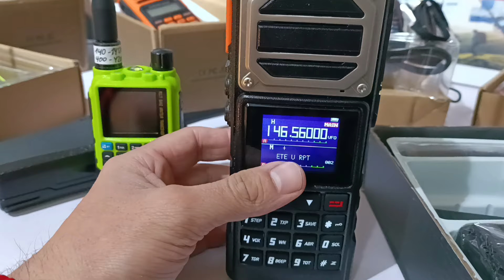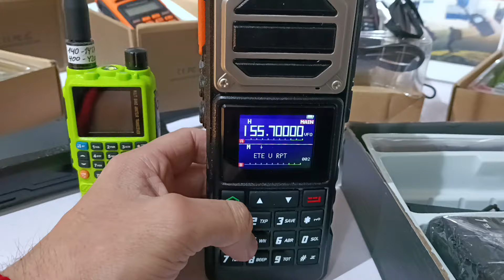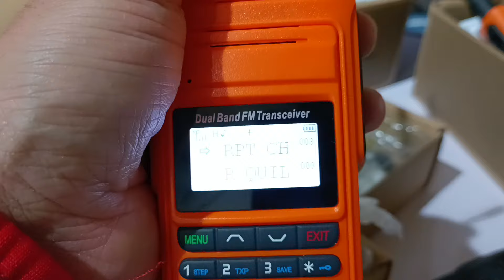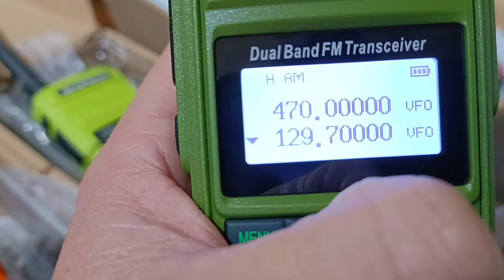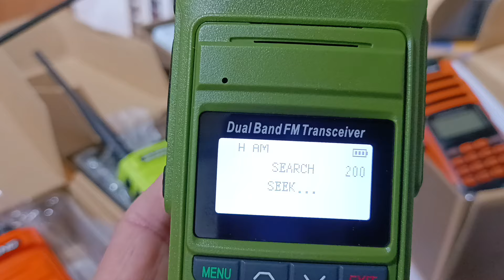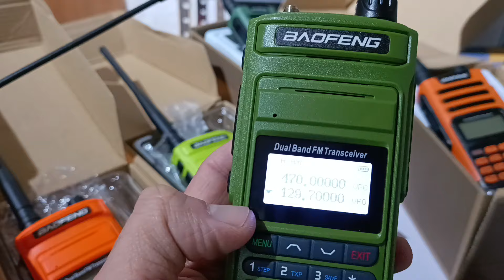BAOFENG BANDA CORRIDA O CANALIZADOS LO MEJOR PARA ESTE AÑO DIFERENCIAS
novedades en equipos de banda corrida baofeng y sus nuevos modelos económicos y confiables al alcance de todos . stbueras chile stgo . el canal donde el hobby de radio es para todos .